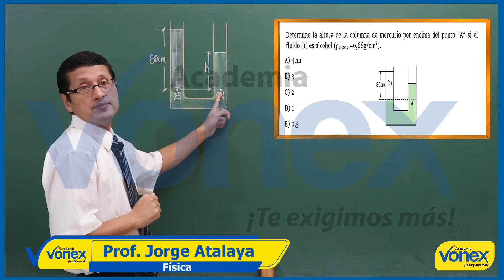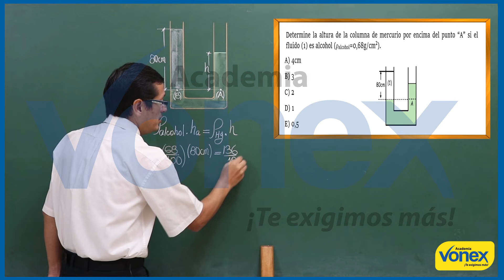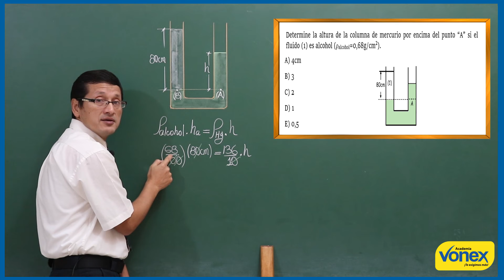ESTATICA DE FLUIDOS I - EJERCICIO 006